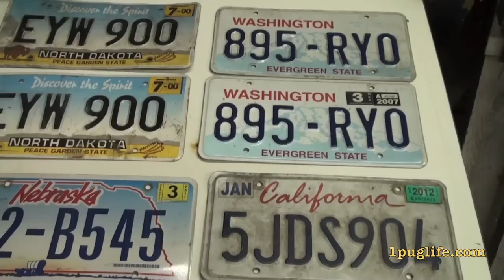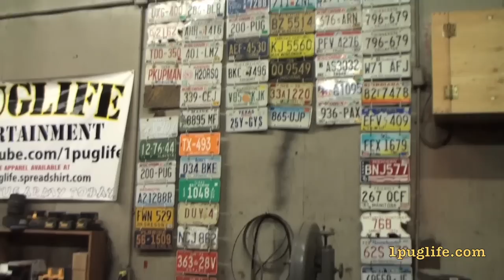cold start diesel wood splitter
so had to fire up the old diesel splitter again so figgered you would want to see it chooch and i got some mail off robert anderson and prolly getting kijijied today sometimes so that should be fun